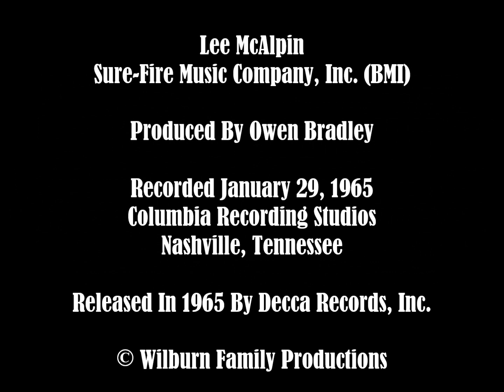The Wilburn Brothers ~ I Had One Too Many (1965) [Stereo]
From the vaults of Sure-Fire Music Company, the "A" side of the 1965 single by The Wilburn Brothers. The song peaked at #30 on Billboard's Country chart.

Written by Lee McAlpin.

Recorded January 29, 1965 at the Columbia Recording Studios in Nashville. Produced by Owen Bradley.

Originally released by Decca Records (31764). Audio taken from the 1965 Decca LP "I'm Gonna Tie One On Tonight" (DL 74645), restored using MAGIX Audio Cleaning Lab.

The musical content presented here is licensed and intended, exclusively, for the Wilburn Brothers YouTube channel. Any reproduction without authorization, or the expressed written consent, of Sure-Fire Music Company, Inc. and/or Wilburn Family Productions is strictly prohibited.